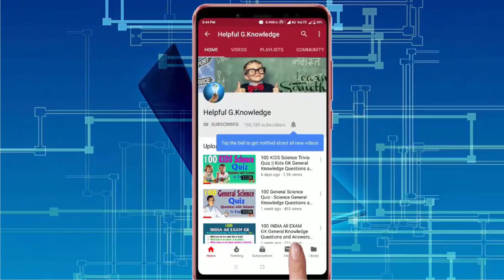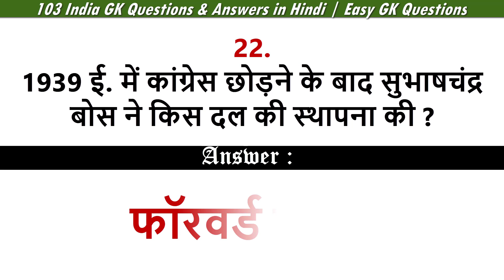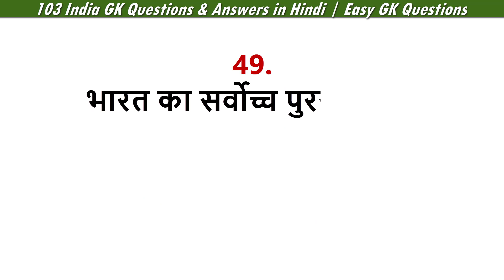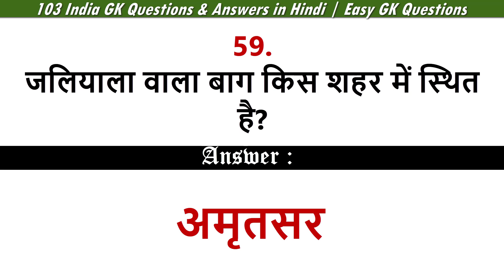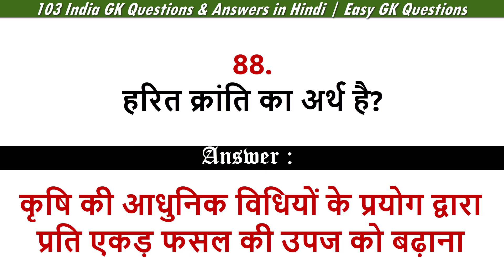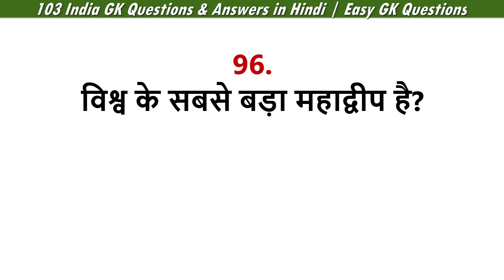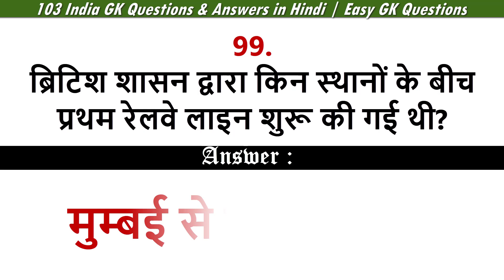103 भारत का सामान्य ज्ञान प्रश्न और उत्तर || India GK || Easy GK Question || 100 GK In Hindi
1000 GK Questions And Answers In Hindi One Liner – एक हजार सामान्य ज्ञान के प्रश्नोत्तर  || 100 GK In Hindi
[61] पूर्वोत्तर राज्य में सबसे बड़ा राज्य कौनसा है?
[62] चीन असम की किस दिशा में स्थित है?
[63] कंचनजंगा पर्वत शिखर कहां स्थित है
[64] सूर्य से सबसे नजदीक कौनसा गृह है-
[65] भगवान बुद्ध को ज्ञान की प्राप्ति कहाँ हुई थी?
[66] आर्य समाज की स्थापना किसने की ?
[67] पंजाबी भाषा की लिपि कौनसी है ?
[68] भारत की मुख्य भूमि का दक्षिणतम किनारा कौनसा है ?
[69] भारत में सबसे पहले सूर्य किस राज्य में निकलता है ?
[70] इंसुलिन का प्रयोग किस बीमारी के उपचार में होता है ?
[71] बिहू किस राज्य का प्रसिद्ध त्योहार है ?
[72] कौनसा विटामिन आंवले में प्रचुर मात्रा में मिलता है ?
[73] भारत का प्रथम गवर्नर जनरल कौन था ?
[74] कागज का आविष्कार किस देश में हुआ ?
[75] गौतम बुद्ध का बचपन का नाम क्या था ?
[76] भारत में सशस्त्र बलों का सर्वोच्च सेनापति कौन होता है ?
[77] पोंगल किस राज्य का त्योहार है ?
[78] गिद्धा और भंगड़ा किस राज्य के लोक नृत्य हैं ?
[79] टेलीविजन का आविष्कार किसने किया ?
[80] भारत की पहली महिला शासिका कौन थी ?
[81] मछली किसकी सहायता से सांस लेती है ?
[82] जलियांवाला बाग हत्याकांड कब व कहाँ हुआ ?
[83] 1939 ई. में कांग्रेस छोड़ने के बाद सुभाषचंद्र बोस ने किस दल की स्थापना की ?
[84] ‘पंजाब केसरी’ किसे कहा जाता है ?
[85] 1857 ई. के विद्रोह में किसने अपना बलिदान सबसे पहले दिया ?
[86] भारत की पहली महिला राज्यपाल कौन थी ?
[87] माउन्ट एवेरेस्ट पर दो बार चढ़ने वाली पहली महिला कौन थी ?
[88] ‘ब्रह्म समाज’ की स्थापना किसके द्वारा की गई ?
[89] स्वामी दयानंद सरस्वती का मूल नाम क्या था ?
[90] ‘वेदों की ओर लोटों’ का नारा किसने दिया ?
[91] ‘रामकृष्ण मिशन’ की स्थापना किसने की ?
[92] वास्कोडिगामा भारत कब आया ?
[93] वास्कोडिगामा कहाँ का रहने वाला था ?
[94] हवा महल कहाँ स्थित है ?
[95] सिख धर्म का संस्थापक किस सिख गुरु को माना जाता है ?
[96] सिखों का प्रमुख त्यौहार कौन-सा है ?
[97] ‘लौह पुरुष’ किस महापुरुष को कहा जाता है ?
[98] नेताजी किस महापुरुष को कहा जाता है ?
[99] दिल्ली स्थित लाल बहादुर शास्त्री की समाधि का क्या नाम है ?